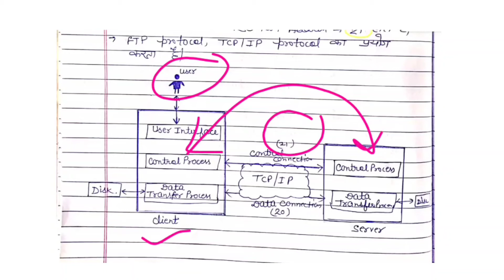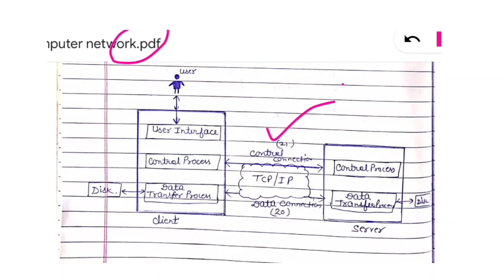Lect-49 | File Transfer Protocol | in hindi | HBSE |2020